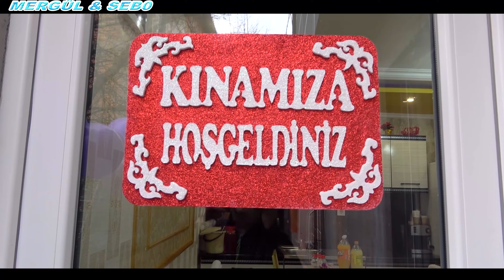MERGÜL & SEBO NIŞAN TÖRENI FRAGMAN 16 12 2022